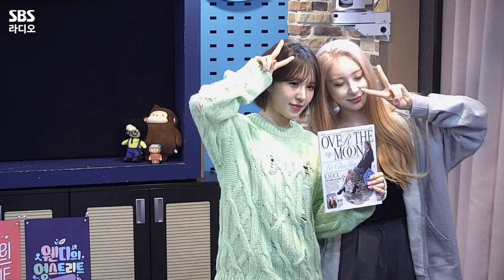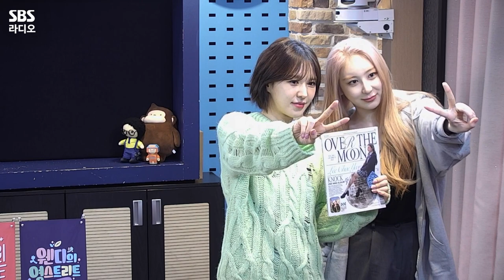[FULL] 영스의 문을 Knock Knock 두드린 퍼포먼스 요정🧚‍♀️ 찰떡 컨셉으로 돌아온 이채연(LEE CHAE YEON) 보는 라디오 | 웬디의 영스트리트 | 230501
두 번째 미니 앨범 'Over The Moon'으로 하이틴 워너비로 변신한 이채연(LEE CHAE YEON)💓
솔직하고 은은한 유잼 토크로 이채연만의 매력이 가득했던 시간이었어요!😊
살랑살랑한 춤선으로 핫한 인간 깃털🪶 이채연(LEE CHAE YEON) 보는 라디오 풀버전 공개!!

매일 저녁 8시~10시 웬디의 영스트리트
*2023년 5월 1일* 방송중